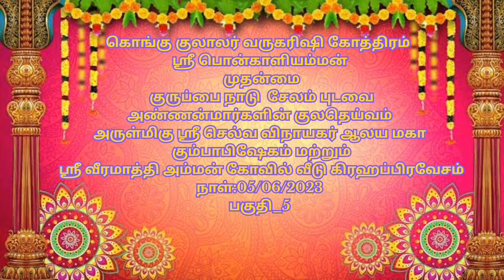குருப்பைநாடு சேலம் புடவை கோவில் வீட்டின் கும்பாபிஷேகம் &கிரஹப்பிரவேசம் நாள்:05/06/2023 பகுதி _5#kpn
கொங்கு குலாலர் வருக ரிஷி கோத்திரம் ஸ்ரீ பொன் காளியம்மன் முதன்மை குருப்பை நாடு சேலம் புடவை அண்ணன்மார்களின் அருள்மிகு ஸ்ரீ செல்வ விநாயகர் ஆலய மகா கும்பாபிஷேகம் மற்றும் ஸ்ரீ வீரமாத்தி அம்மன் கோவில் வீடு கிரஹப்பிரவேசம் நாள்:05/06/2023